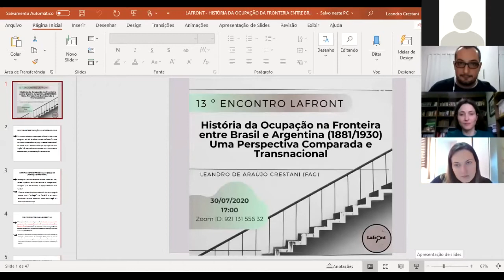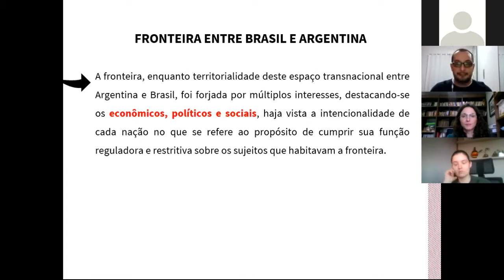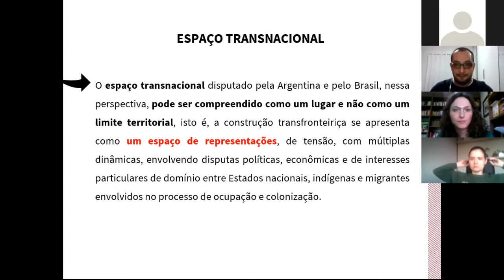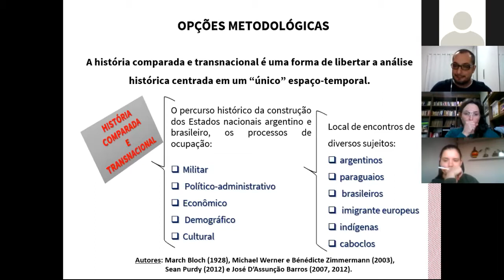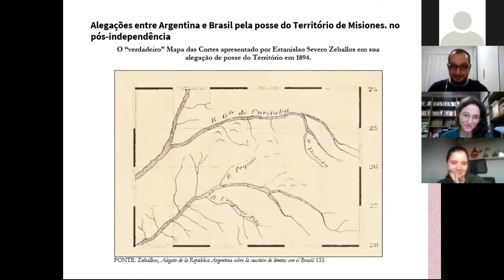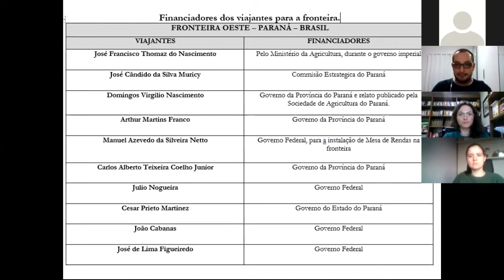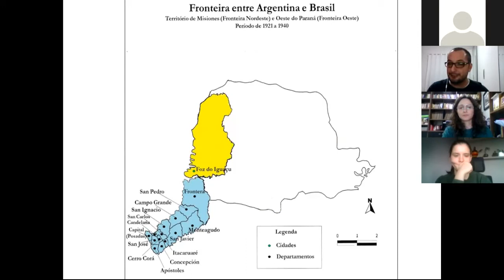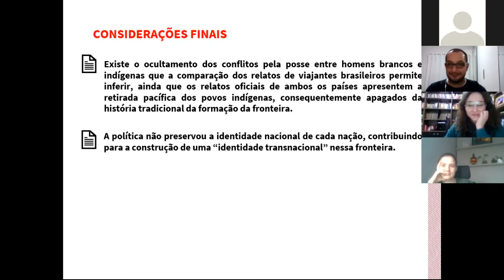Seminário Interno: Décimo Terceiro Encontro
Discussão do texto "História da ocupação na fronteira entre Brasil e Argentina (1881/1930)", com a participação do autor Leandro de Araújo Crestani.